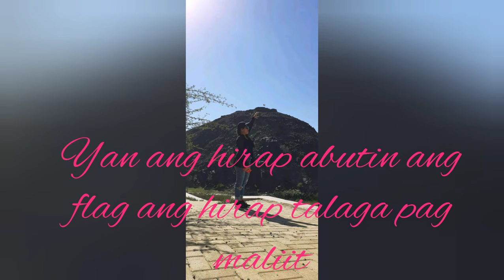Keep on growing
Maabot din po ntin ang tagumpay kaya yan laban lng sipag at tyaga ang kailangan po kahit puyat lage cge lang para maabot ang tagumpay

And dont for get to click the notification for more updates to all my videos